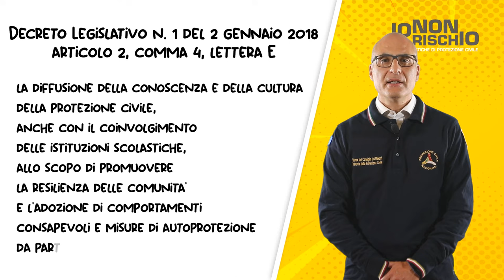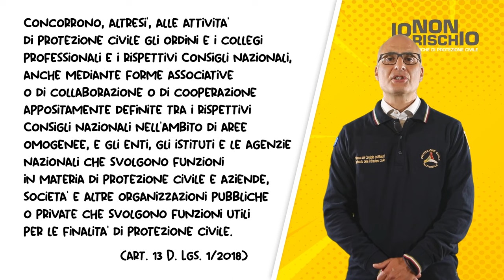Le attività di protezione civile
In questa videolezione, il Capo del Dipartimento Fabrizio Curcio racconta le attività del Servizio Nazionale della protezione civile: previsione; prevenzione; gestione e superamento di un'emergenza. Tra le attività di prevenzione non strutturale rientrano quelle per la comunicazione e la diffusione dei rischi e delle conoscenze di protezione civile. Tra questi, il progetto “L’attimo decisivo” che si rivolge ai più giovani.